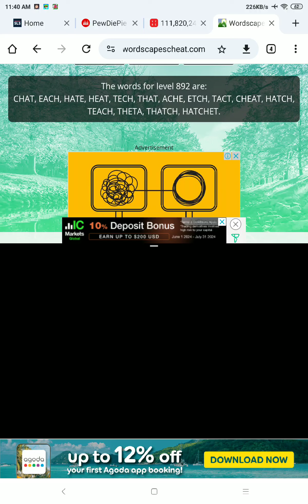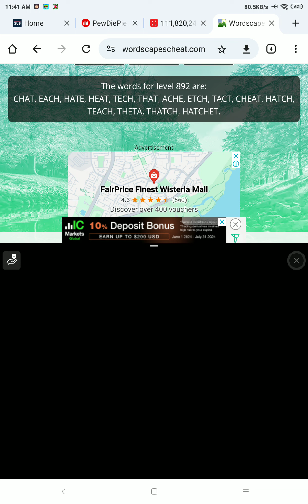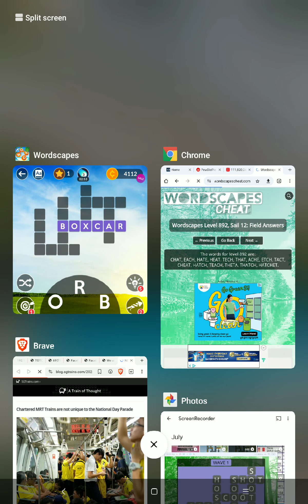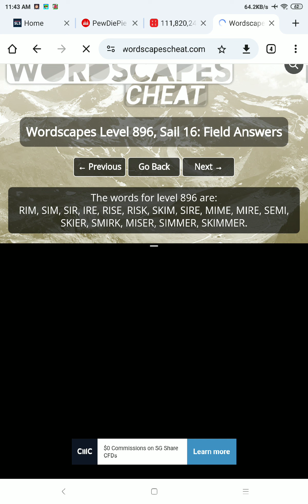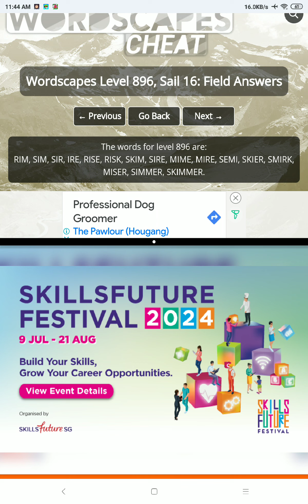Wordscapes #147 l Level 892 to 896